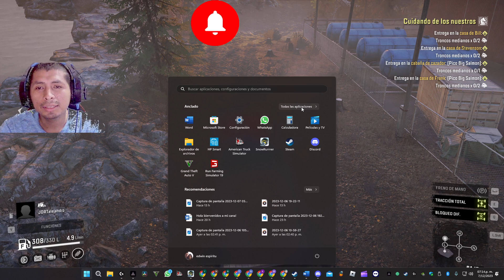#18 ultimo contrato de troncos de yukon,canada#snowrunnerpc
Hola bienvenidos a mi canal, soy nuevo creando contenido de camiones en el cual es de juegos de simulación uno de ellos es snowrunner y el otro es american truck simulator en el cual estoy realizando misiones, contratos para las diferentes empres de los juegos
Todos los días hay directos incluyendo de snowrunner
Los sábados y domingos se realizan directos de american truck simulator